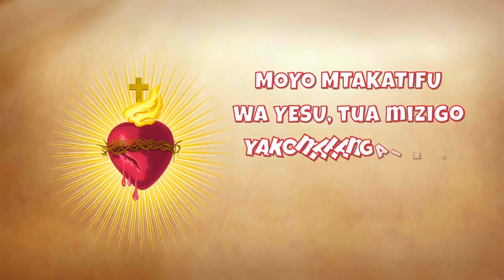KAHAWA AU CHAI SEHEMU YA PILI | IJUMAA 02.06.2023